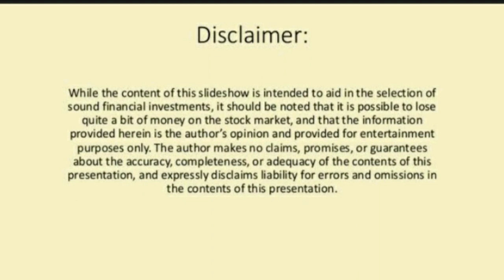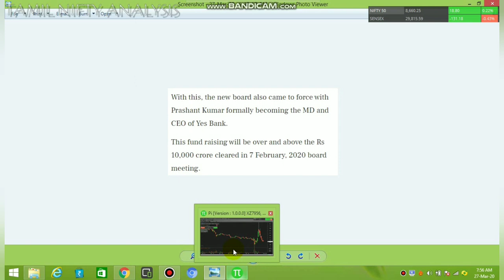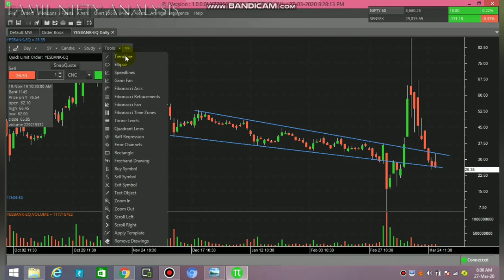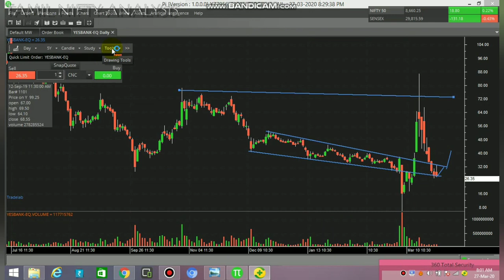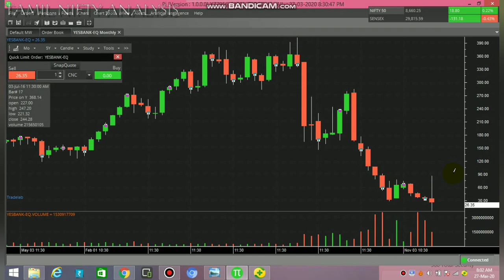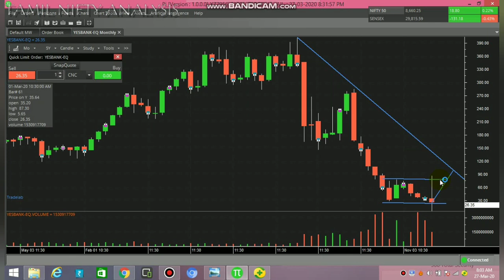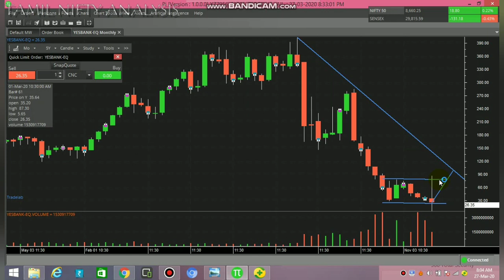Yesbank Fund Raising | Technical Analysis |Latest News | 27-Mar-2020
Explained about the technical analysis of nifty through price action method in tamil
Yesbank latest news
Yesbank fund raising
Yesbank recent fall
Yesbank trading strategy